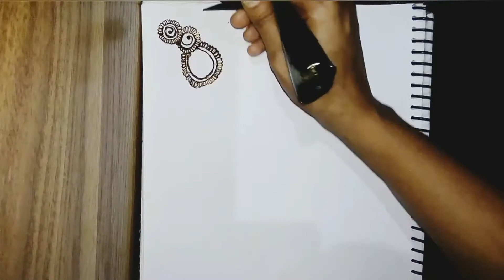BEAUTIFUL LATEST FLORAL ARABIC HENNA MEHNDI DESIGN /Wedding 2020 Special Full Hand Mehndi Design.